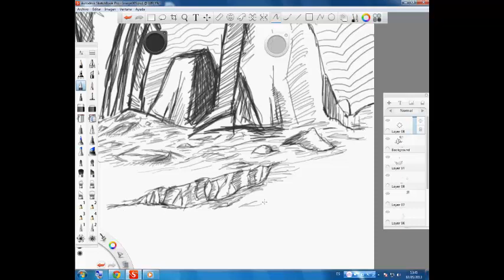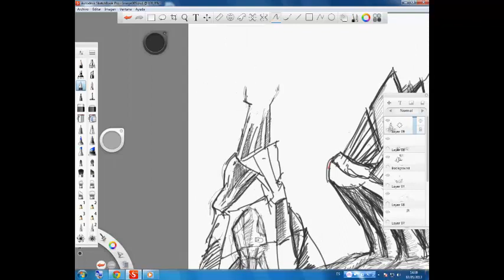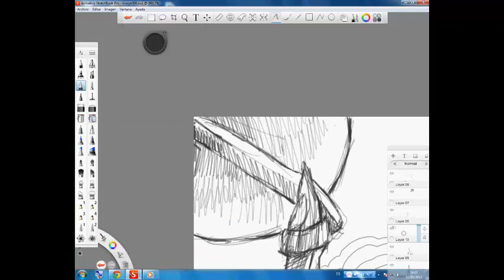Speed painting Naco #1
program: Autodesk Sketchbookpro
time lapse: 1 hour
Naco